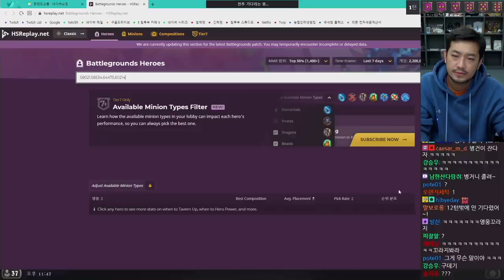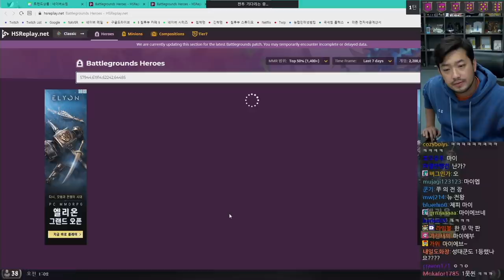전장 | 배도라지 6인 전장 인비테이셔널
※주식 관련 토크에 관하여 - 비전문가들의 대화입니다. 절대 따라 하지 마시고, 체계적이고 건강한 투자 하시기를 권장합니다.※